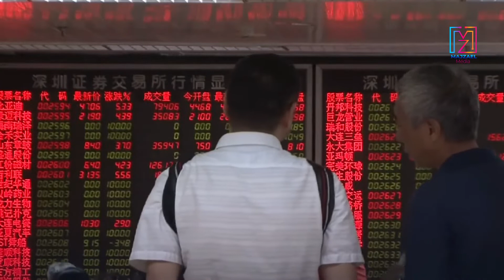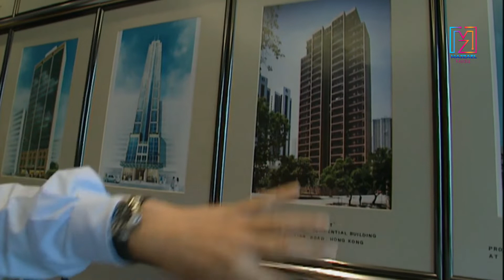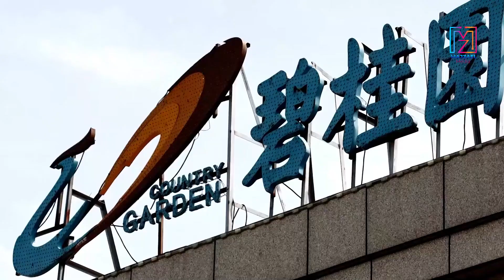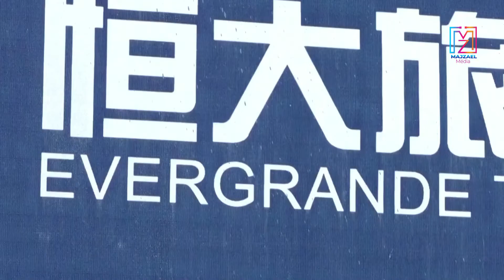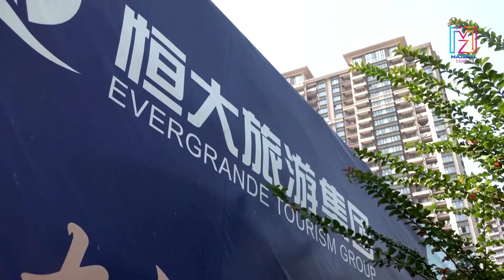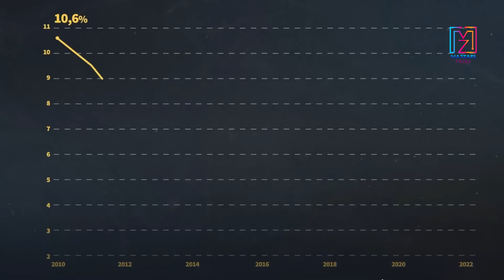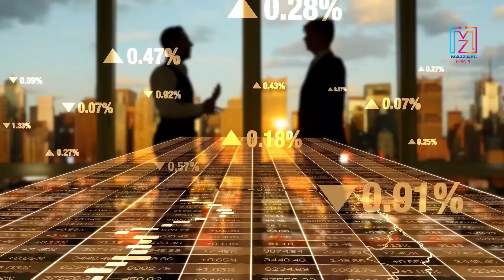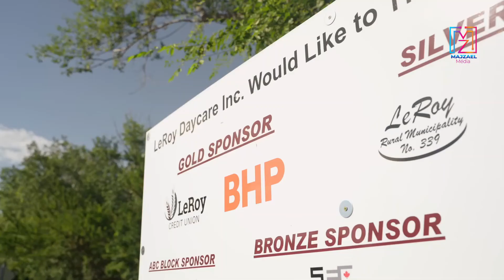China's Real Estate Crisis on the Global Economy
For decades, China's economy has depended on a booming real estate sector, fuelled by population growth. In 1950, China's population of 500 million was very poor and underdeveloped. A few decades later, around 6, it had a population of 1.37 billion, and had risen to become the world's second economic power behind the United States.
 The real estate market created jobs and enabled China's growing middle class to accumulate wealth. Local governments also depend on revenues from land sales. It accounted for almost 30% of the country's economic growth. But the financial situation of the construction industry has become less favorable over the past three or four years. The value of new apartments is falling, and sales have dropped by almost 29% in 2022.  What could be the causes of this drop in prices that led to the real estate crisis in China?
It all goes back to 1949, when China became a communist country. A housing system comparable to that in the USSR (Union of Soviet Socialist Republics) and the People's Democracies was instituted. City residents were housed by their employers for a small fee. Others were hosted in housing managed by municipalities. This was the case until 1998, when the Chinese government decided to authorize the purchase of housing.
This new orientation contradicted the traditional Marxist principle of collective ownership. But this was not the concern of China's leaders. Their priority was to get China into the World Trade Organization. To achieve this, it made sense to liberalize part of the Chinese economy, and it was the real estate market that was chosen. China joined the World Trade Organization in 2001, and the member countries thought that liberalization in the economic sector would undoubtedly lead to political liberalization. But this has not been the case.
The possibility of becoming a homeowner was quickly understood by many Chinese who, seeing China's growing wealth, rushed to buy homes, which were being built at an accelerated pace.
This real estate boom lasted until the mid-2010s. In all Chinese cities, traditional and new, modern buildings and towers have transformed the urban landscape. Today, almost 80% of the Chinese population are homeowners. Construction went ahead without taking into account the government-imposed birth limitation factor. China thus found itself with more housing than population, opening the door to crisis.
The one-child policy, or Planned Parenthood policy, is the public policy of birth control implemented by the People's Republic of China from 1979 to 2015.
Intended to prevent the country's overpopulation, it essentially penalizes parents with more than one child, but also carries out abortions and sterilizations by force.
Eased for peasant families in the 1980s, in 2013 it introduced a new exception for couples where one of the members is an only child, then replaced from January 1, 2016 by a policy setting the maximum number of children at two per family. In 2021, the relaxation will be increased to three children per family. In July 2022, the government announced that penalties beyond three children will be abolished.